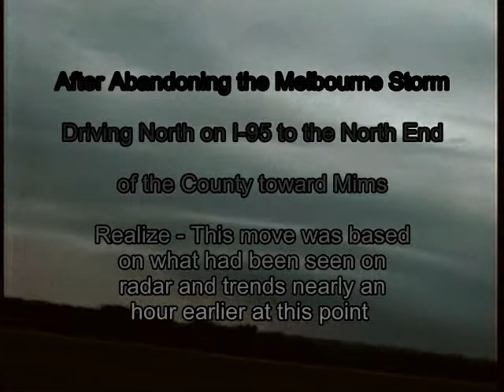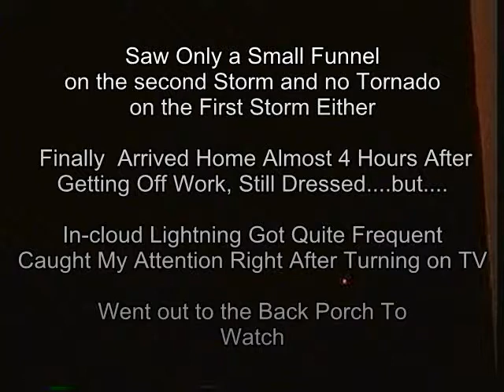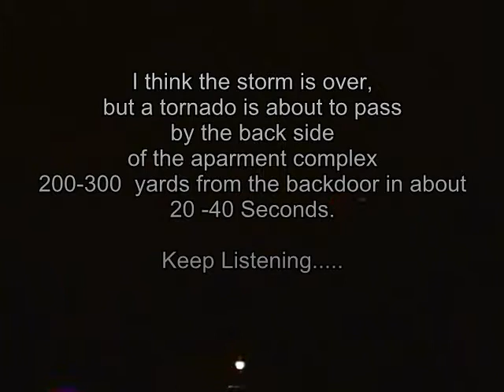Florida Mini-Supercells (2) and Nocturnal Tornado (Hurricane Earl): Sept 2, 1998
After getting off work, I drove to South Central Brevard County in Florida down I-95 to meet up with a mini-supercell associated with Hurricane Earl which was well west of the state in the Gulf of Mexico. The storm was tornado warned eventually, but having seen what could be an even better storm on radar over an hour earlier, I departed back north toward Route 46  / Mims to observe a second supercell..this is not a gust front in the video. That evening, after returning home,  a third storm with an EF0/1 Tornado crossed the back of the apartment complex and hit some nearby apartments and business. Expletives deleted..there was a lot of them!...